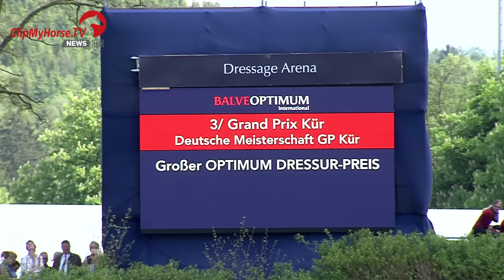Kristina Sprehe | Desperados FRH | Grand Prix Kür | Balve Optimum | 2014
Ein Rekord jagt den nächsten: Eine so hochklassige Grand Prix Kür hat es bei Deutschen Meisterschaften noch nie gegeben. Kristina Sprehe erhielt für ihre neue Kür mit Desperados 90,164 Prozent und sicherte sich damit in Balve den zweiten Meister-Titel. Der Vizetitel ging an Isabell Werth mit Don Johnson (86,634 Prozent), Jessica von Bredow-Werndl gewann mit Unee B die Bronzemedaille (83,65 Prozent).
(Quelle:Deutsche Reiterliche Vereinigung e.V. (FN))